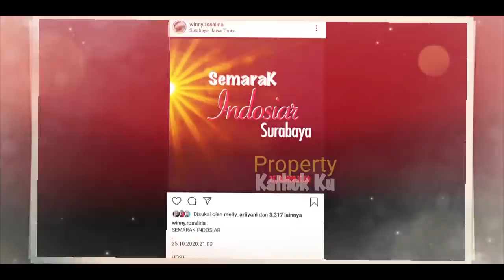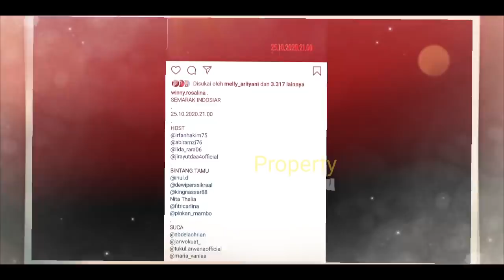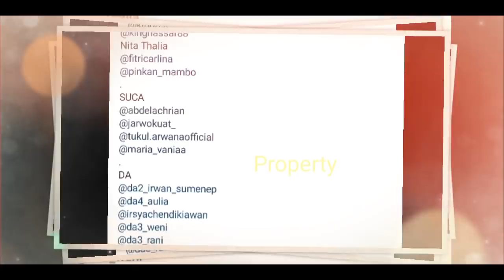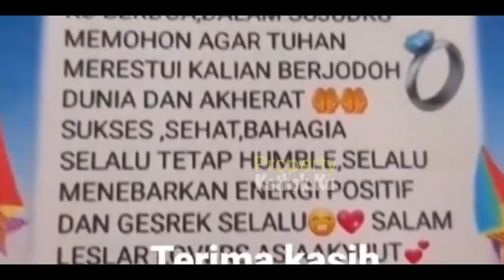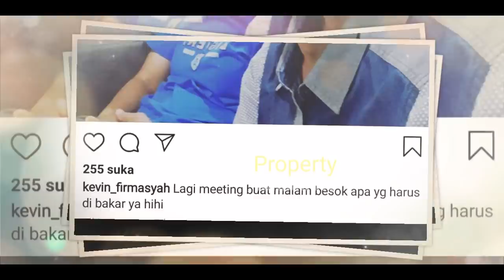SEPAGi Ini | Rizky Billar JEMPUT LESTI? RAYAKAN ANNIVERSARY Bersama!! Cus Malam Mingguan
Jangan Lupa: _
Thankz!!..